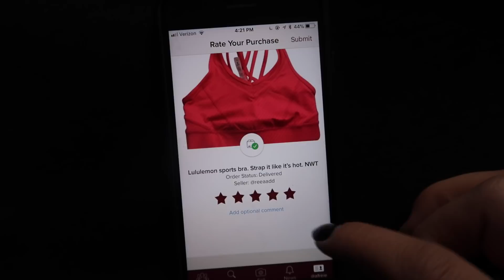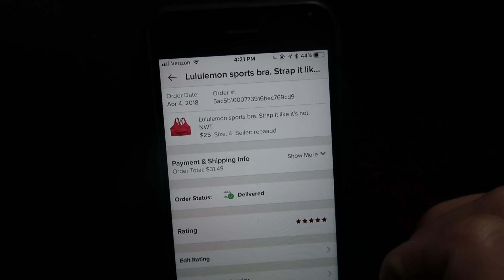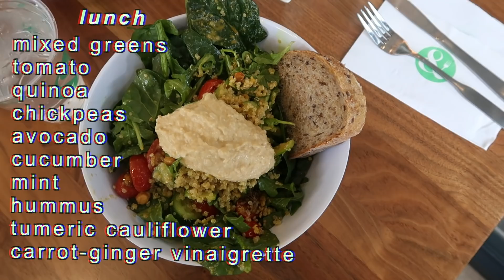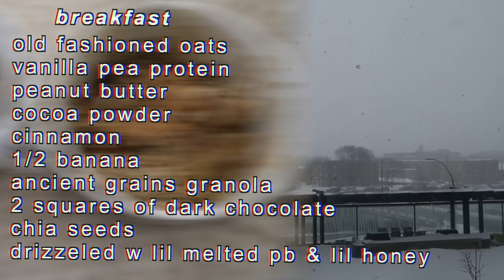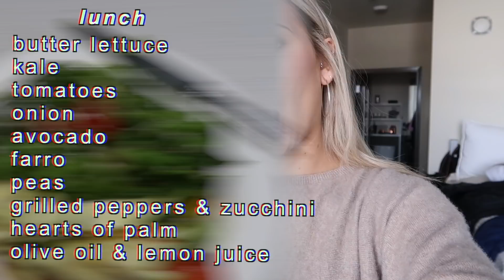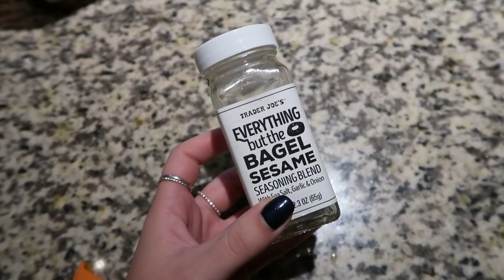College Vlog | Plant Based Healthy Meals + Make $$$ Selling Clothes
POSHMARK:
my closet → @afreie

songs played in the car:
I Do - Cardi B & SZA
Nice For What - Drake
Wassup - Logic & Big Sean
Powerglide - Rae Sremmurd
Movin' Up - Quality Control, Lil Yachty, Ty Dolla $ign